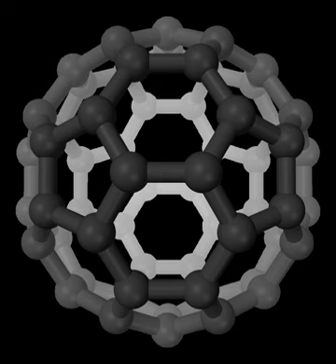RNA world hypothesis | Wikipedia audio article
This is an audio version of the Wikipedia Article:
RNA world hypothesis

00:01:58 1 History
00:03:34 2 Properties of RNA
00:05:01 2.1 RNA as an enzyme
00:09:52 2.2 RNA in information storage
00:10:41 2.2.1 Comparison of DNA and RNA structure
00:12:26 2.2.2 Limitations of information storage in RNA
00:13:06 2.3 RNA as a regulator
00:13:54 3 Support and difficulties
00:19:02 4 Prebiotic RNA synthesis
00:22:14 5 Evolution of DNA
00:23:26 6 Viroids
00:25:53 7 Origin of sex
00:29:20 8 Further developments
00:30:34 9 Alternative hypotheses
00:33:06 9.1 RNA-peptide coevolution
00:35:00 10 Implications of the RNA world
00:37:04 11 See also

- Socrates

SUMMARY
The RNA world is a hypothetical stage in the evolutionary history of life on Earth, in which self-replicating RNA molecules proliferated before the evolution of DNA and proteins.  The term also refers to the hypothesis that posits the existence of this stage.
Alexander Rich first proposed the concept of the RNA world in 1962, and Walter Gilbert coined the term in 1986. Alternative chemical paths to life have been proposed, and RNA-based life may not have been the first life to exist. Even so, the evidence for an RNA world is strong enough that the hypothesis has gained wide acceptance.Like DNA, RNA can store and replicate genetic information; like protein enzymes, RNA enzymes (ribozymes) can catalyze (start or accelerate) chemical reactions that are critical for life. One of the most critical components of cells, the ribosome, is composed primarily of RNA. Ribonucleotide moieties in many coenzymes, such as Acetyl-CoA, NADH, FADH and F420, have long been thought of as surviving remnants of covalently bound coenzymes in an RNA world.Although RNA is fragile, some ancient RNAs may have evolved the ability to methylate other RNAs to protect them.If the RNA world existed, it was probably followed by an age characterized by the evolution of ribonucleoproteins (RNP world), which in turn ushered in the era of DNA and longer proteins. DNA has better stability and durability than RNA; this may explain why it became the predominant storage molecule.
Protein enzymes may have come to replace RNA-based ribozymes as biocatalysts because their greater abundance and diversity of monomers makes them more versatile. As some co-factors contain both nucleotide and amino-acid characteristics, it may be that amino acids, peptides and finally proteins initially were co-factors for ribozymes.